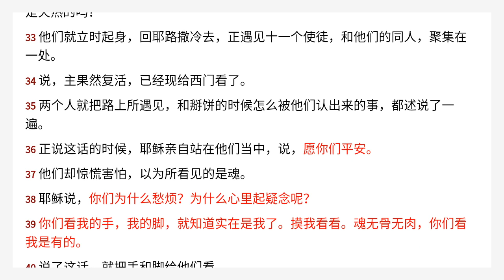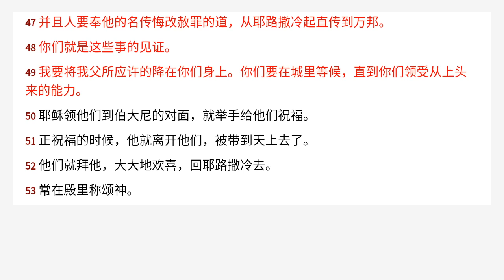路加福音 24 Chinese Union Version